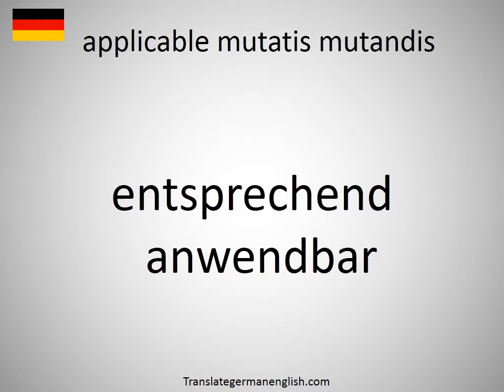How to say applicable mutatis mutandis in German?